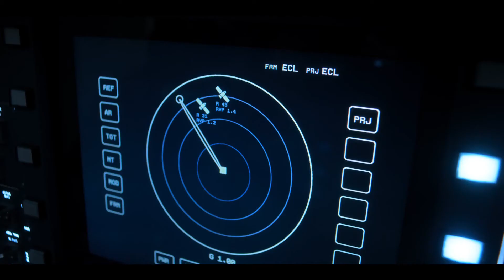FOR ALL MANKIND Season 2 Official Trailer (2021) Joel Kinnaman, Michael Dorman, Drama Series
Landing on the moon didn’t end the space race. It raised the stakes. Catch up on Season 1 now before the premiere on February 19.

For All Mankind is created by Emmy® Award winner Ronald D. Moore (Outlander, Battlestar Galactica), Matt Wolpert and Ben Nedivi. Told through the lives of NASA astronauts, engineers and their families, For All Mankind presents an aspirational world where NASA and the space program remained a priority and a focal point of our hopes and dreams.

For All Mankind stars Joel Kinnaman, Michael Dorman, Wrenn Schmidt, Shantel VanSanten, Sarah Jones and Jodi Balfour. Ronald D. Moore, Maril Davis, Matt Wolpert, Ben Nedivi serve as executive producers.

Song: "Sweet Dreams (Are Made of This)" by Eurythmics